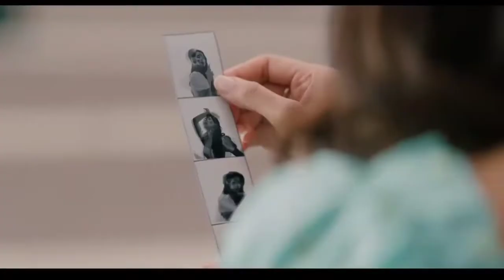Radheshyam movies trailer review by jk bolliwood prabhas film tser...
Radheshyam movies trailer review by jk

parbhas sir
Poojaheg
jagpatibabu
radhekrishna kumar
film review
pen india muvies

jitendra Kumar
muzaffarpur bihar